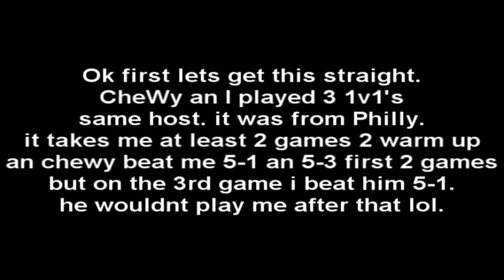ImaGinE vs ITS Chewy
ImaGinE vs CheWy